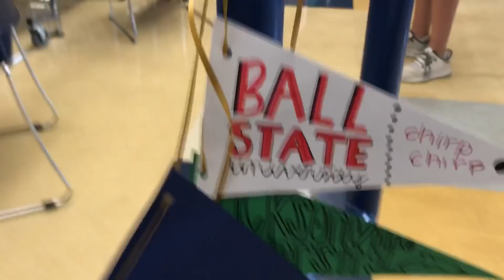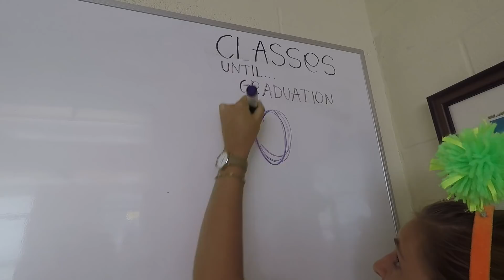claudia and julie class of 2018 vlog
saint ursula academy seniors 2018